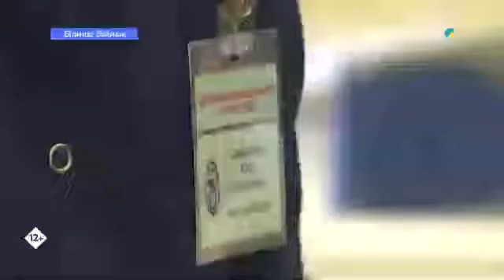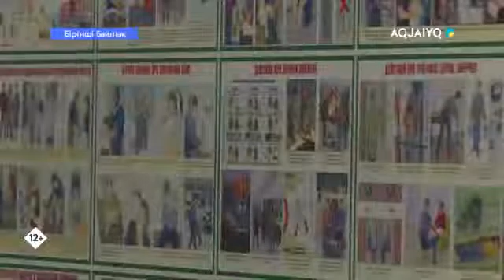Бірінші байлық (09.12.2020)